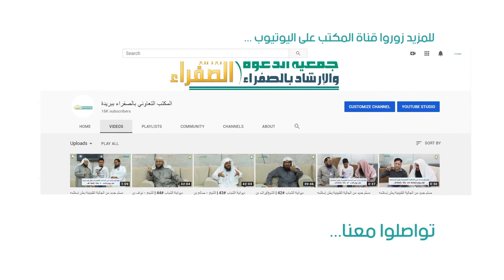جنت کاوراث کون ہوگا(اُردو) - - فضيلة الشيخ ابوالمكرم الأنصاري الهندي